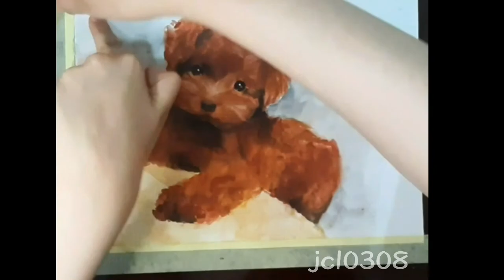Toy Poodle Puppy Watercolor Painting (Speedpaint)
Toy Poodle Puppy Watercolor Painting